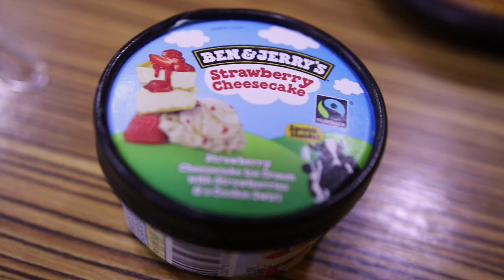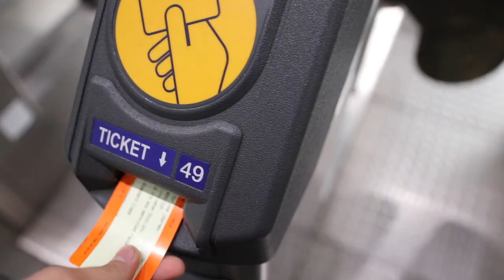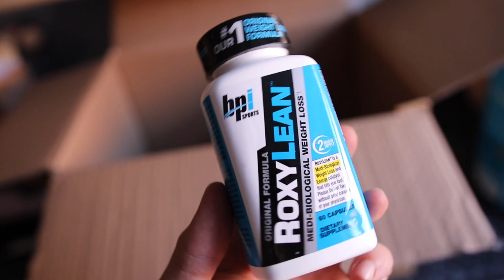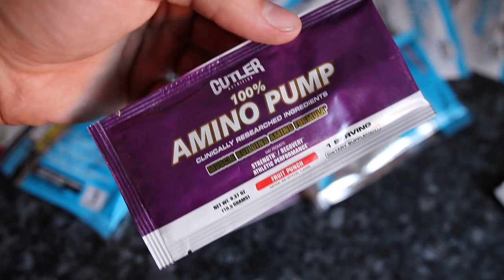I Can't Believe She Left Me...